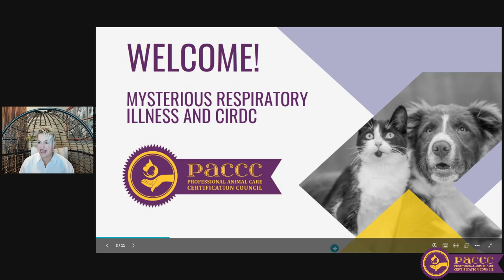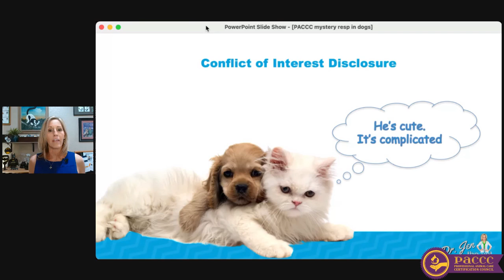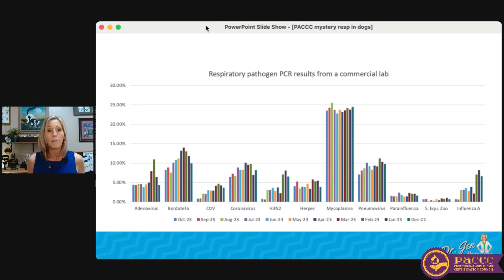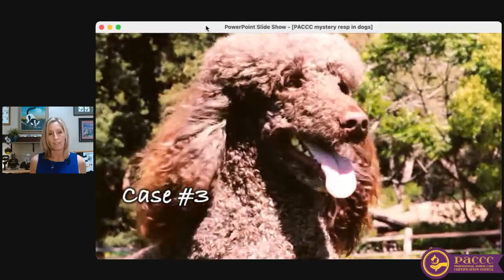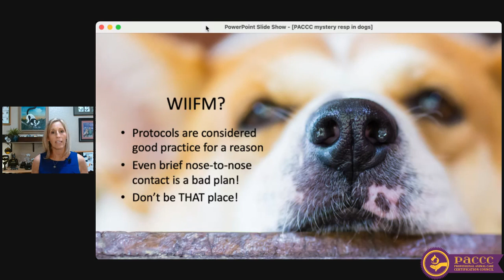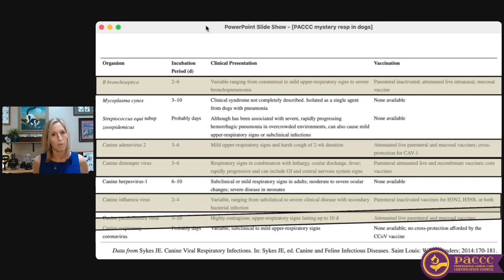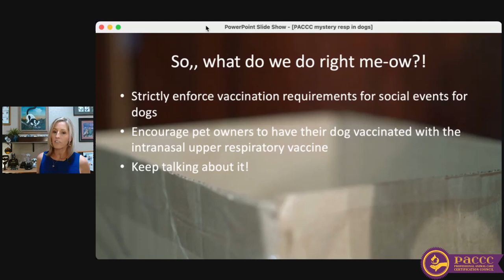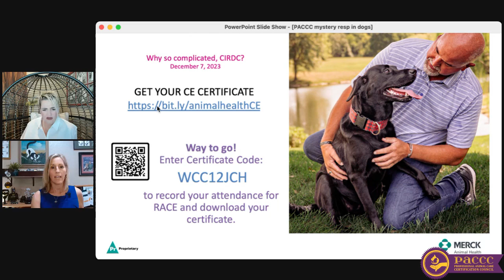Mysterious Respiratory Illness and CIRDC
Is there a novel respiratory disease sweeping across the US?  What are the latest updates and what should you do about it?  Join Dr. Jen Chatfield and PACCC for a LIVE webinar where we will discuss the latest on this issue as well as the broader infectious respiratory diseases in dogs.

Upper respiratory infections (URIs) can be one of the most frustrating issues for pet owners, pet care providers, and veterinary teams. As American dogs and dogs everywhere continue their rapid social ascension, URIs are clearly not going away and are likely to increase in frequency. Join us for a case-based exploration of CIRDC and discussion of some little-known pearls of information that will help you and your team better address that pesky cough and educate your pet parents.

This webinar has been RACE-approved for 1 hr of veterinary CE and 1 CEU with PACCC